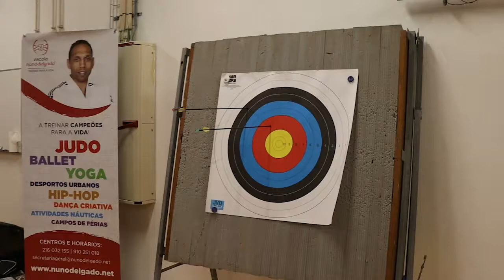OLY Crossover - Tiro com Arco - Nuno Delgado vs Nuno Pombo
Ser olímpico é estar preparado para a mudança. Por isso, o Nuno Delgado e o tri- olímpico Nuno Pombo, do Tiro com Arco, trocaram de modalidade e experimentaram a pressão do momento😅
Para as crianças dos nossos Campos de Férias da Páscoa 2022, foi uma verdadeira lição de olimpismo: “Mais rápido, mais alto, mais forte - Juntos”
Agradecemos ao Arqueiro Nuno Pombo pela amizade e pela partilha, no nosso Oly Crossover, apadrinhado pelo presidente da Associação dos Atletas Olímpicos de Portugal, Luis Monteiro.